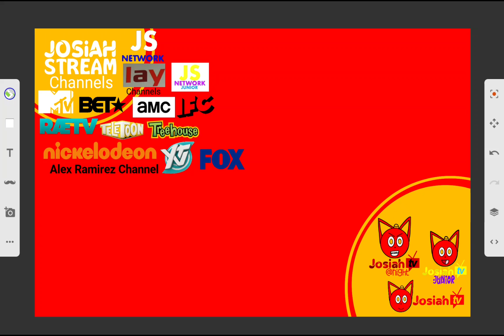Some Channels Joined